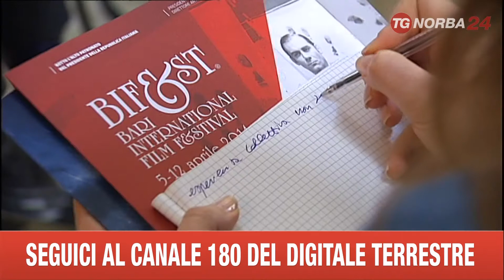ROMA PRESENTAZIONE BIFEST 2014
È STATA PRESENTATA A ROMA LA QUINTA EDIZIONE DEL BIF&ST - BARI INTERNATIONAL FILM FESTIVAL, CHE SI SVOLGERÀ DA SABATO 5 A SABATO 12 APRILE. OSPITERÀ FILM DA TUTTO IL MONDO E UNA RETROSPETTIVA DEDICATA A GIAN MARIA VOLONTÉ. SI COMINCERÀ AL PETRUZZELLI, CON LA PROIEZIONE IN ANTEPRIMA ASSOLUTA ITALIANA DI NOAH, CON RUSSEL CROWE, PASSANDO ATTRAVERSO LA PROIEZIONE DI NUMEROSE OPERE PRIME DI TALENTI EMERGENTI, FINO AD ARRIVARE A "GIGOLO PER CASO" DI JOHN TUTURRO, CON WOODY ALLEN. LA PARTE ITALIANA DEL FESTIVAL VEDRÀ PROTAGONISTI I MIGLIORI FILM DELL'ANNO. POI CI SARÀ SPAZIO PER DOCUMENTARI E CORTOMETRAGGI E 75 EVENTI, TRA PROIEZIONI, MOSTRE E INCONTRI. IDEATO E DIRETTO DA FELICE LAUDADIO, IL BIF&ST CRESCE SEMPRE DI PIÙ: DALLE 25MILA PRESENZE DEL PRIMO ANNO, NEL 2013 NE HA REGISTRATE 70MILA.